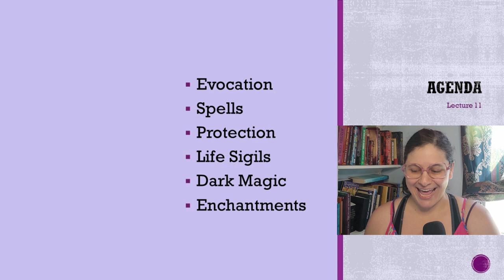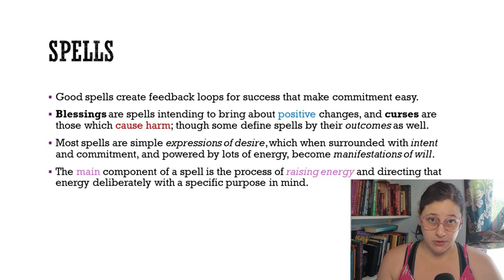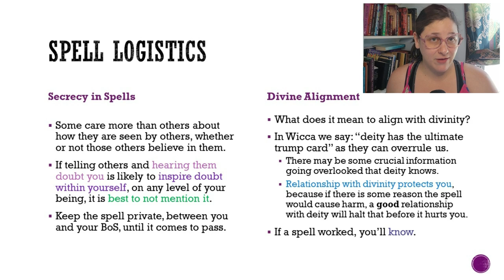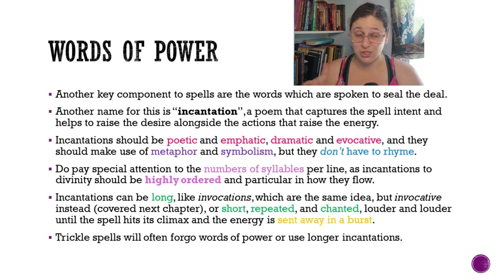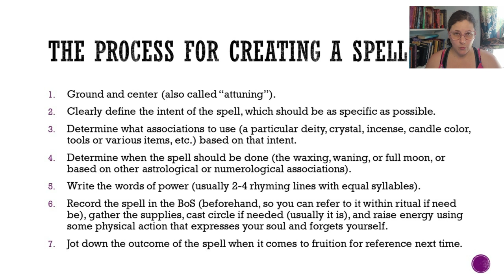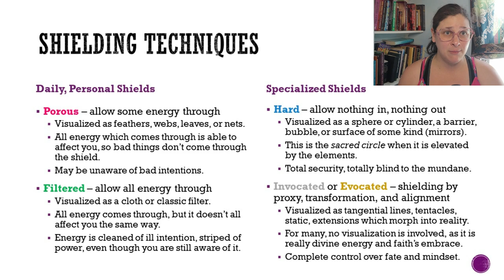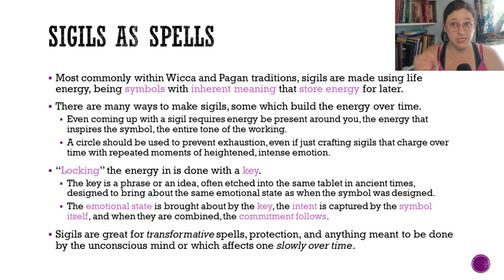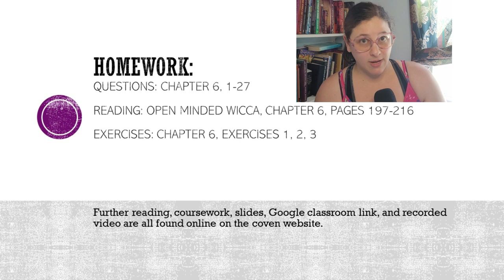Evocation, Part 1: Spells - Lecture 11 - Wicca and Witchcraft 101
In this lecture, Lady Firewind covers spells, enchantments, and the most basic type of sigil, 3 kinds of evocation that serve as a foundation for all of witchcraft. Learn how to protect yourself with shields, actually make use of magic to change yourself and the world around you, and what the essence of a spell is to a modern witch.

More important than this lecture, however is to GET OUT IN NATURE!! Have some experiences, learn about yourself, enjoy the summer while it peaks, because you can't learn magic in a book!

Course Overview:
In this all-inclusive series on Wicca and Witchcraft, join Lady Firewind, Elder High Priestess of the Open Minded Wiccan tradition, as she covers Wicca from the basics to beyond. Gain a conceptual understanding of Wicca, learn more about yourself and your spiritual practices, and solidify your knowledge of the craft in this course. Also useful for those who teach Wicca to others, if used alongside other in person trainings and ritual events.